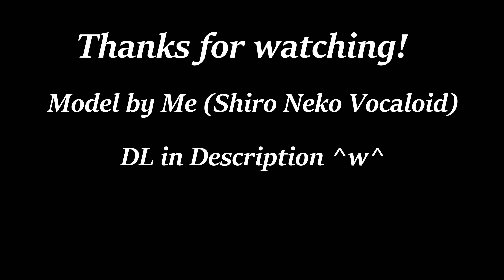【MMD】Mew Lettuce/Mew Lory【Model DOWNLOAD】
HD Please~

●▬▬▬▬▬▬【My Social】▬▬▬▬▬▬●